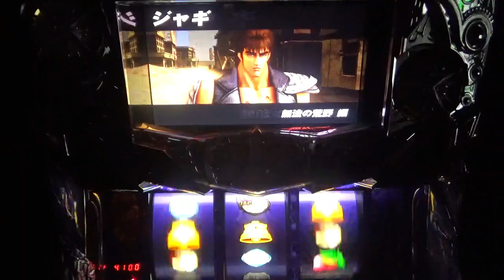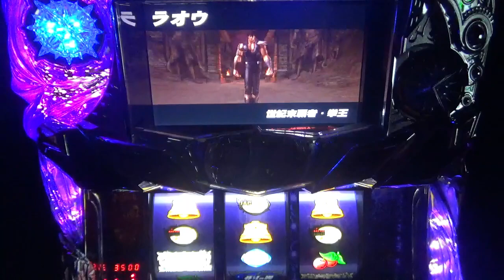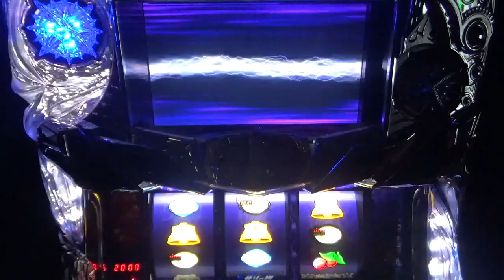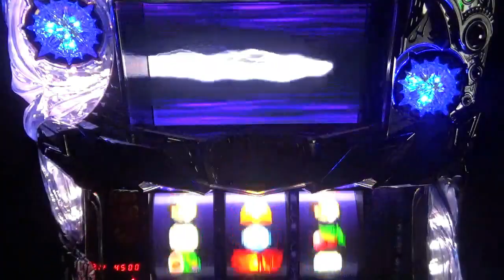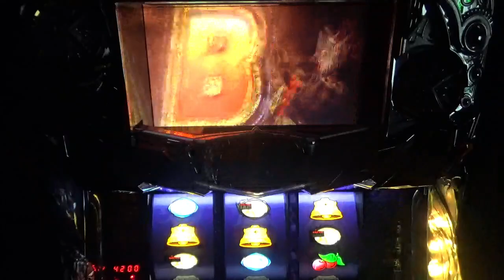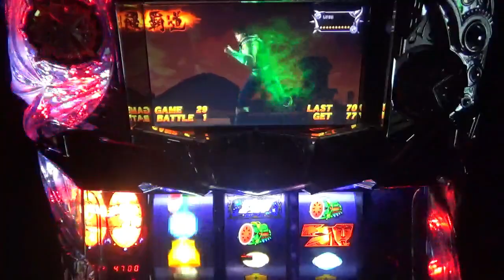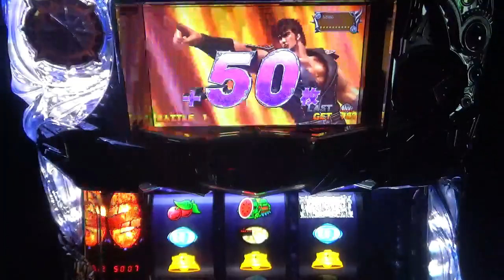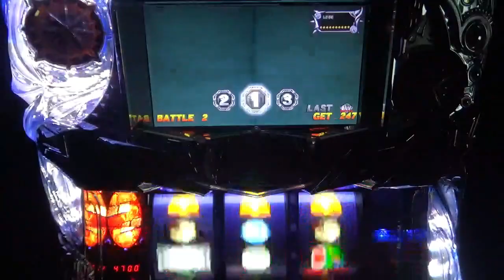【北強60】 北斗の拳強敵 激熱！キリン柄の使い！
shorts 動画も配信中です！
北斗の拳強敵の設定6を打ちます。出来るだけ見応えのある様にがんばります！